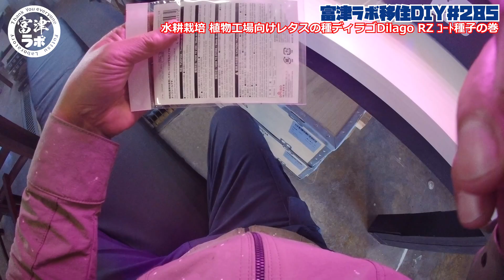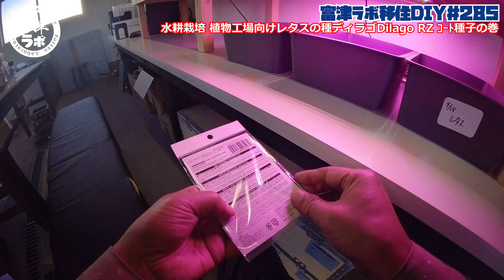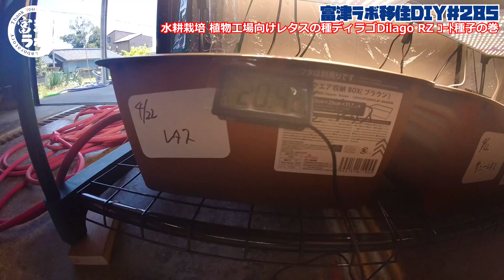富津ラボ移住DIYJapan＃285 水耕栽培 植物工場向けレタスの種ディラゴ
この動画はガレージをDIYして移住するドキュメンタリー動画です。
一緒に富津を盛り上げていけたらうれしいです。

今日の作業は
ロメインレタス品種 　 ディラゴの種を仕入れ、早速、パレットに種まきをいたしました

水耕栽培・植物工場向けに開発されたロメインレタス品種 　 ディラゴ

水耕栽培スポンジ 野菜植えスポンジ

GREENSINDOOR 植物育成ライトLED パネル 400W相当

今後の予定としては、このガレージをDIYしてトイレ、お風呂、洗面所、キッチンを作り、居住空間へしたいと考えております。その後は、化学や物理、数学、等を使って素人研究所として、さまざまな実験やモノづくりをしていきたいと考えております。宇宙の謎も解き明かしていきたいと思います。

多忙な為、全てのメールに返信することが出来ないことがあります、ご了承下さい
▼Amazon Wishlist